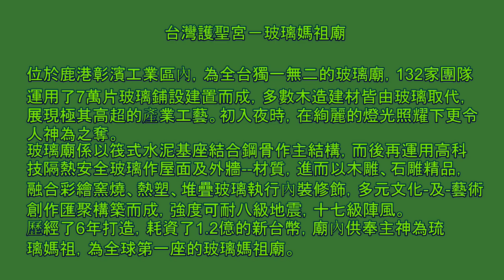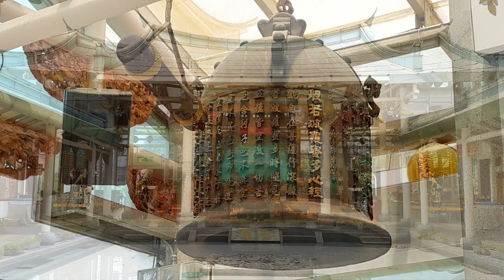台灣護聖宮－玻璃媽祖廟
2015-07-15  白天遊纜 玻璃媽祖廟及玻璃博物館
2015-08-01  夜晚重遊 玻璃媽祖廟